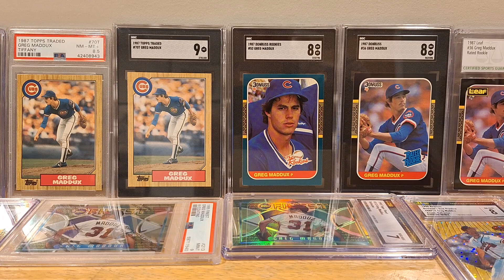My not so hot take on the Braves vs. Phillies 2023 series